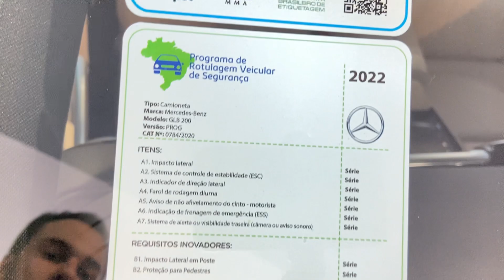GLB 200 - MERCEDES BENZ - SUV - STA MOTORS NATAL RN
A Mercedes Benz GLB 200 é um SUV compacto de luxo fabricado pela Mercedes Benz. Com capacidade para até sete passageiros, este modelo tem um visual robusto e elegante ao mesmo tempo, e é equipado com um motor 1.3L turbo de quatro cilindros, capaz de gerar até 163 cavalos de potência.

A GLB 200 oferece uma transmissão automática de sete velocidades, e vem equipada com diversos recursos de segurança, incluindo sistema de frenagem autônoma de emergência, controle de estabilidade e tração, e airbags para motorista e passageiro.

O interior da GLB 200 é espaçoso e confortável, com acabamentos em couro e detalhes em alumínio escovado. O carro vem equipado com uma tela de 7 polegadas para o sistema de infotainment, que inclui conectividade Bluetooth e Apple CarPlay/Android Auto. A GLB 200 também possui recursos opcionais, como um sistema de som premium e um teto solar panorâmico.